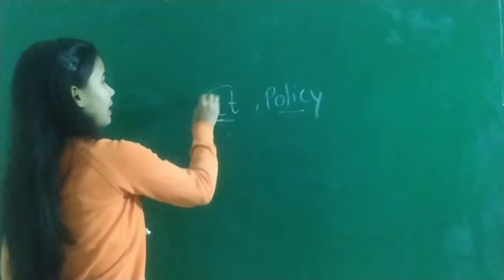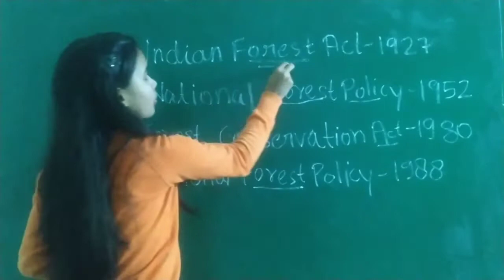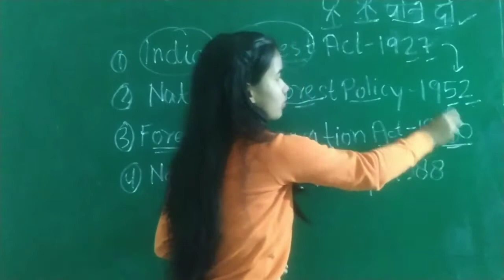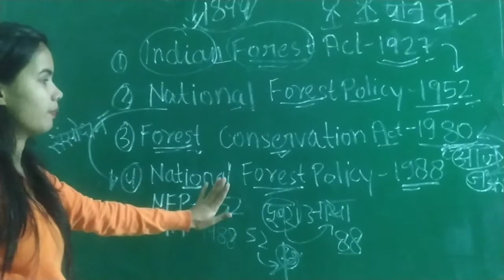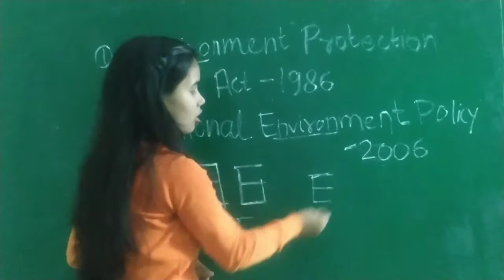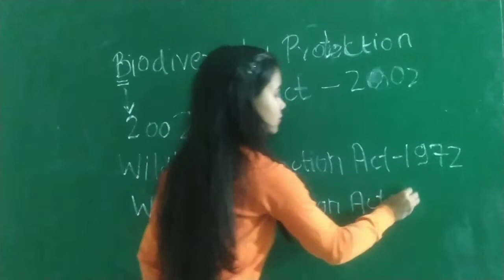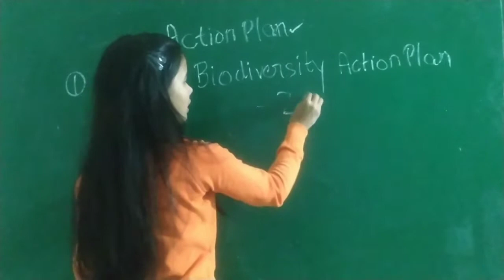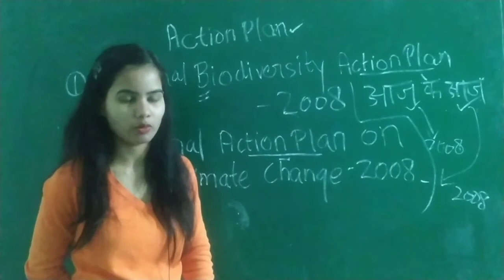Trick|| Important Environment Act || महत्वपूर्ण पर्यावरण अधिनियम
Trick|| Important Environment_Act || महत्वपूर्ण